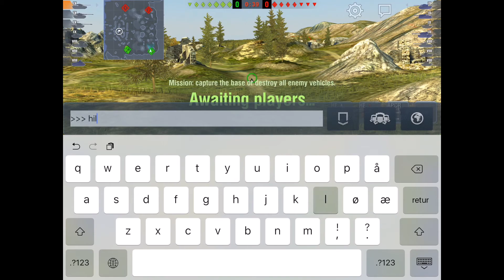Centurion 7/1 Mastery (no commentary)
Music is Bad Girl by Night Club.